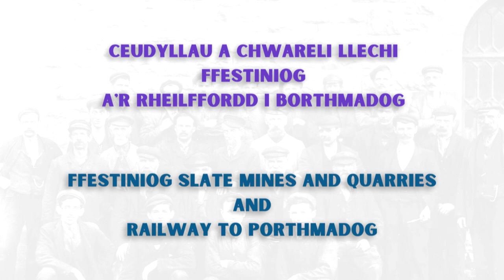Tirwedd Llechi Gogledd Orllewin Cymru | The Slate Landscape of North West Wales STINIOG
Yn ystod haf 2021, penderfynodd UNESCO bod Tirwedd Llechi Gogledd Orllewin Cymru yn haeddu statws Safle Treftadaeth Byd.
Mae’r ffilm hon yn rhoi blas ar hanes un ardal sydd yn rhan o’r dynodiad – Ffestiniog: ei Mwyngloddiau a’I Chwareli Llechi, ‘dinas llechi’ a’r Rheilffordd i Borthmadog.
Ffilmiwyd Dafydd Gwyn, arbenigwr ar hanes y diwydiant llechi, fel rhan o brosiect taith LleChi, prosiect creadigol dan arweiniad ein bardd cenedlaethol, Ifor ap Glyn.

In the summer of 2021, UNESCO decided that the North West Wales Slate Landscape deserved World Heritage Site status.
This film gives an overview of one area in the designation – Ffestiniog: its Slate Mines and Quarries, ‘city of slates’ and Railway to Porthmadog.
David Gwyn, a slate industry historian, was filmed as part of the LleChi project, a creative initiative led by our national poet, Ifor ap Glyn.